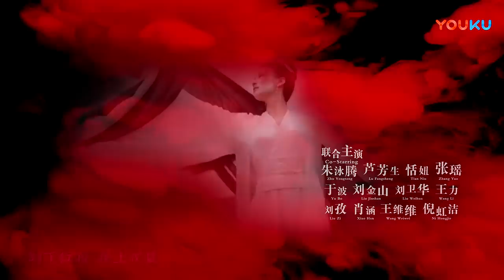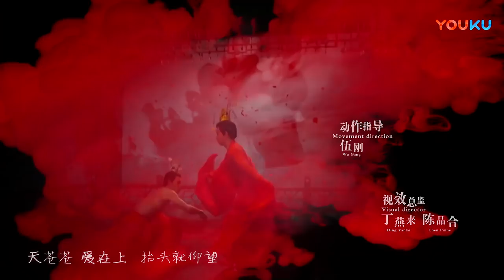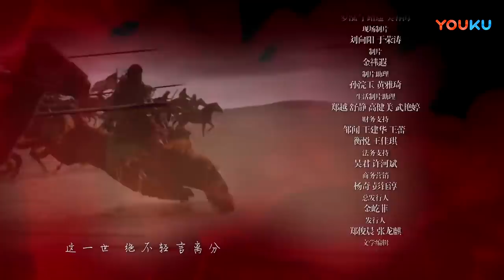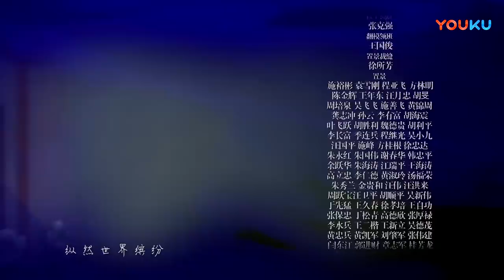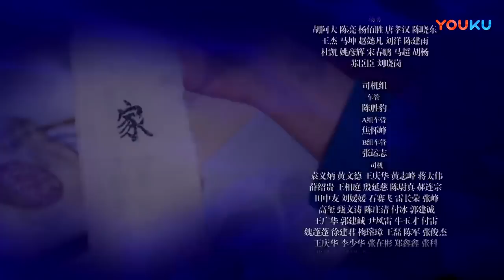【English Sub】将军在上 36丨Oh My General 36（主演:马思纯,盛一伦,丁川,王楚然）【未删减版】